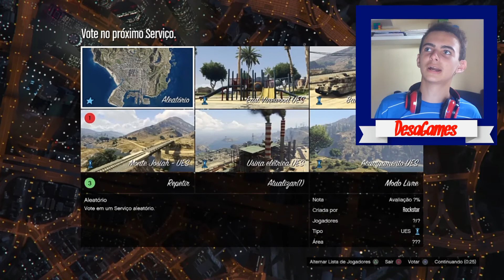GTA V Online: KURUMA VS MINIGUN! -SO DECEPÇÃO!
EAE GALERAAAA ,BLZ , VÍDEO MUITO TOP. POIS TERÁ ESTES TIPOS DE VÍDEO ( DE GTA V ) TODO DIA ( NO MININO 5 VÍDEOS NA SEMANA )!.